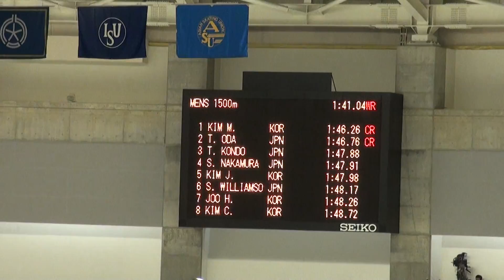20170223135243 Draw 1500m Men 시상식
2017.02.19(일) ~ 02.26(일) 제8회 일본 삿포로 동계 아시안게임
1500m 시상식